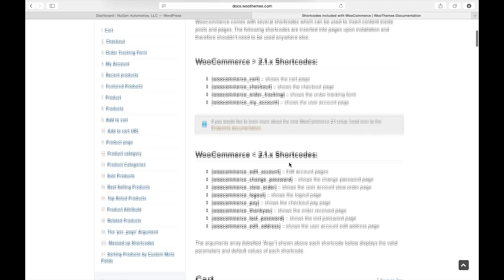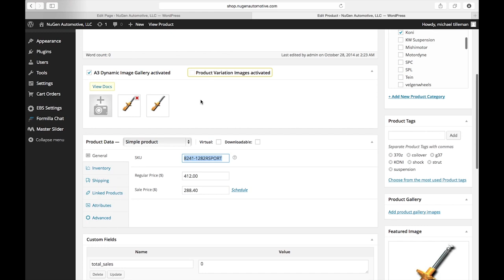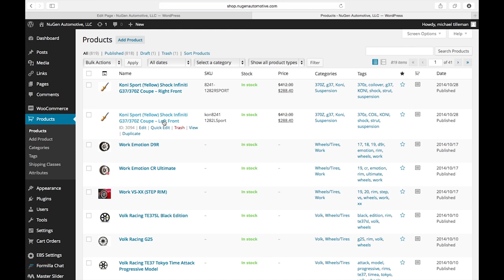Woo Commerce - Product Shortcode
This shows you how to post a single product or multiple products in on a Woo Commerce Wordpress page.